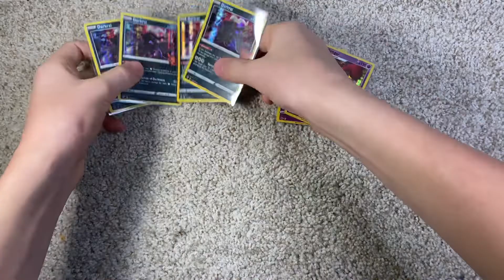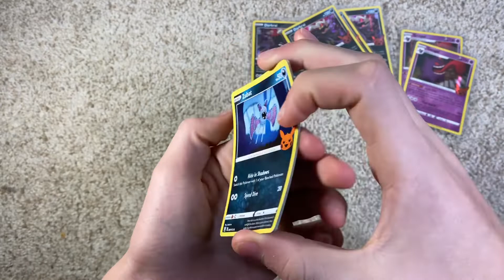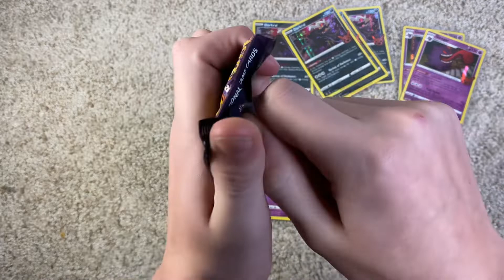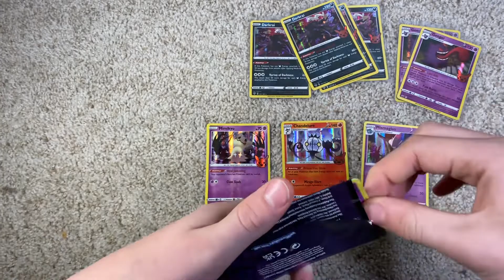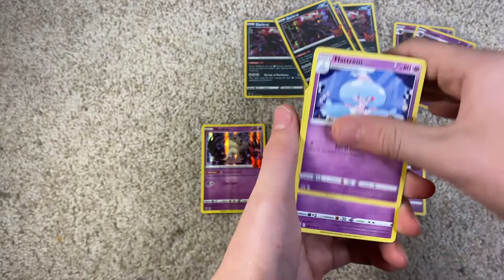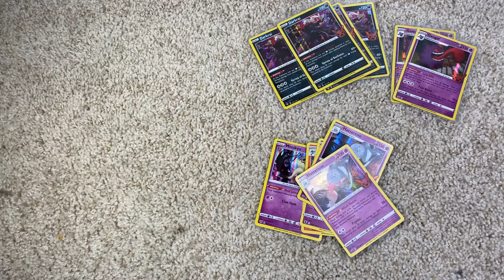Day three of Halloween week